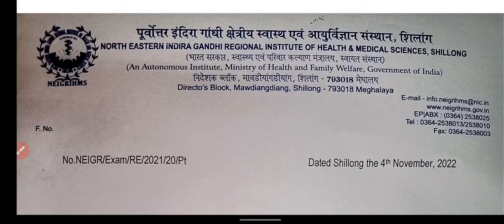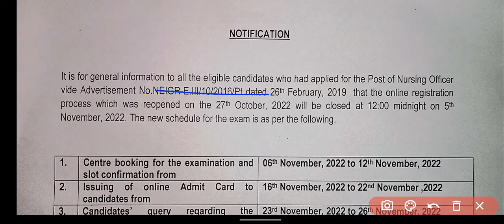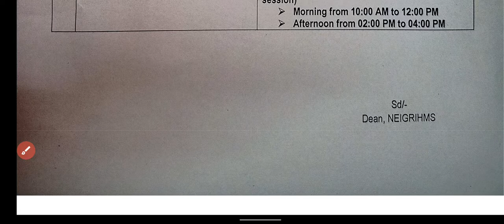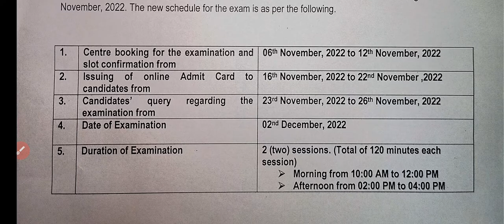NEIGRIHMS new exam schedule 2022 / Nursing Officer Vacancy 2022 केंद्र सरकार की परमानेंट भर्ती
Best Book For All State CHO

My Study Table Lamp:-

Rajasthan CHO Official Syllabus 2022 Complete Syllabus for CHO क्या पढ़े और क्या ना पढे
नई स्टाफ नर्स भर्ती 2022
best book for NORCET 2022
best solved paper for aiims
best old paper for NORCET
old paper for NORCET
solved paper for aiims
solved paper for NORCET
aiims ki tyari kese kare
aiims preparation kese kare
NORCET crack kaise kare
NORCET k liye konsi book Sahi h
NORCET k liye konsi book pade
how preparation for NORCET
how preparation for aiims

All Contents Created & Edited by Janhvi Nursing Classes Jaipur/DK SONWAL

Note-We shall not accountable & responsible for any fraudulent & fake recruitment &
Our purpose is only to inform you.
(हम किसी भी धोखाधड़ी और फर्जी भर्ती के लिए जवाबदेह और जिम्मेदार नहीं होंगे और
 हमारा उद्देश्य केवल आपको सूचित करना है।)